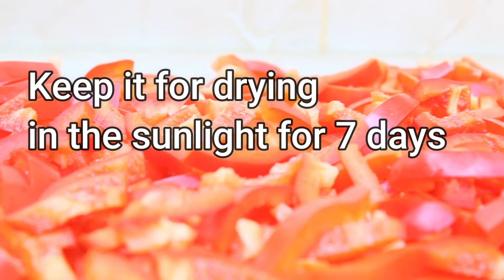Paprika powder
|Paprika powder|Red Bell Pepper powder|

Note: We wont get exact paprika in india. The red bell pepper gives a bit of similar flavour
Ingredients & Process
1. Cut red bell pepper into pieces
2. Dry in sunlight for 7 days
3. Grind well

//Nice flavor for all//